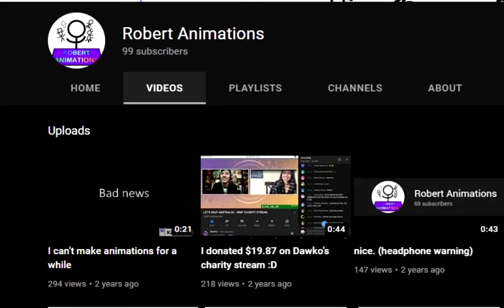An announcement to my subscribers.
I'll be way less dead there.

you really scrolled down to the bottom of the description huh